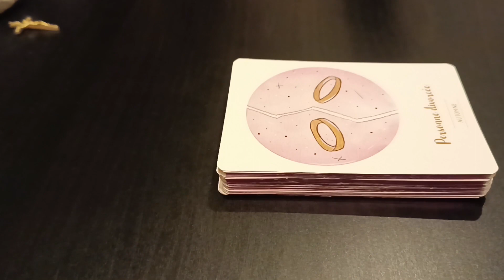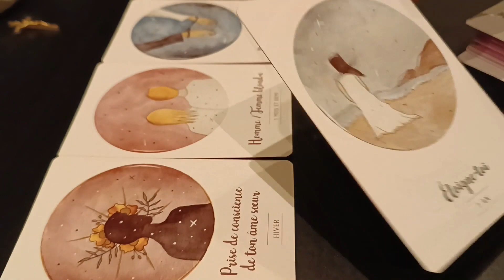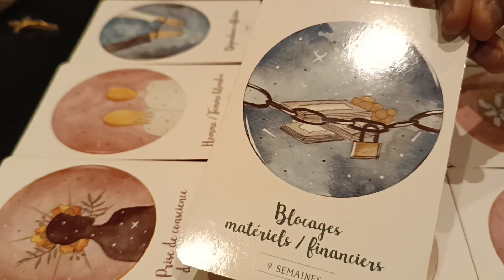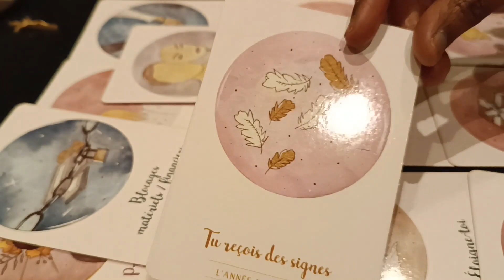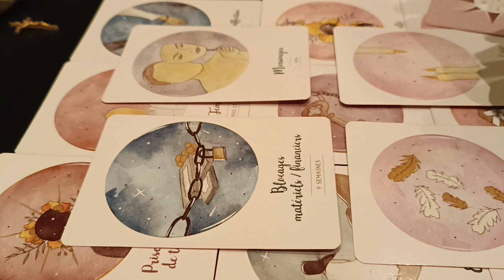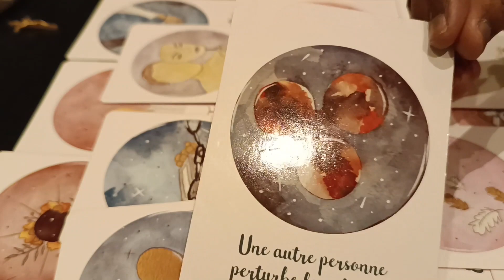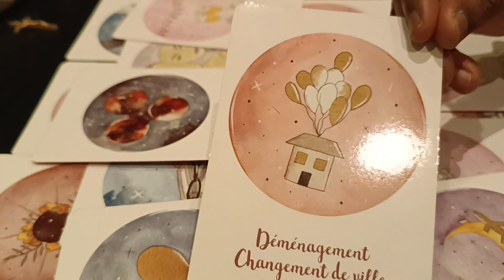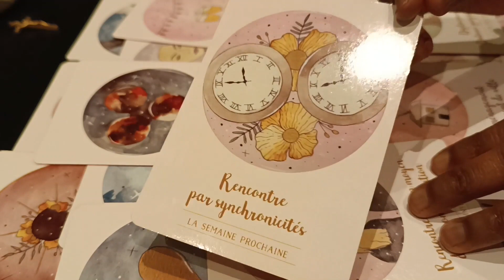Guidance Hommes - Divorce et (nouveau) lien d'âme